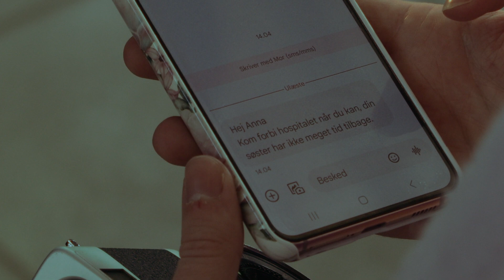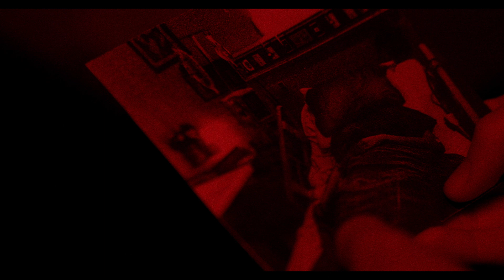MØRKEKAMMER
Idé & Instruktør: Jakup Klein
Producer: Eskild Houman Kleinert & Bjarke Højer
Manuskript: Spencer Beck & Christian Hubert Lerhard

Fotograf & Lysmester: Bastian Ettrup Hermansen
Klipper: Óli Jákup Johannessen
Tonemester: Spencer Beck
Colorgrade: Bjarke Højer

Medvirkende
Rasmus Holde
Helle Marie Olesen
Lars Gandsø

Produceret på Filmhøjskolen Møn efteråret 2024.

Anna og Marcus går på en fotoskole og har fået en opgave for hvor temaet er døden, Anna beder Marcus om hjælp i skolens mørkekammer men der er noget Anna ikke har fortalt.